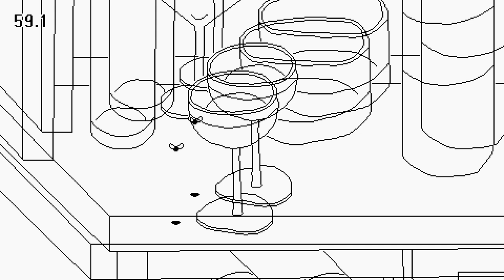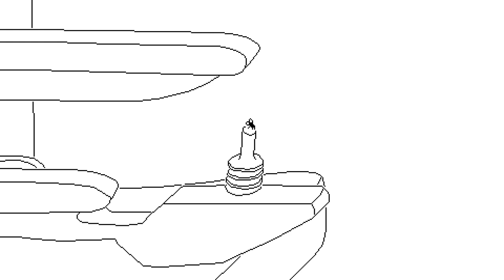Michael Frei introduces a new trailer for Time Flies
Designer Michael Frei introduces a brand-new trailer for Time Flies, a small-scale adventure about our limited time in this world, now being published by Panic. Coming to Swtich, PS5 and PC in 2024. Wishlist now on Steam

In Time Flies, you’re a fly - your life is short, but your bucket list is long! Learn an instrument, read a book, become rich, get drunk, or make someone smile. And if you don’t feel like pursuing your goals, you can just relax, clean your wings, and listen to music. Make the best of the time you have left, because we’re all going to die.